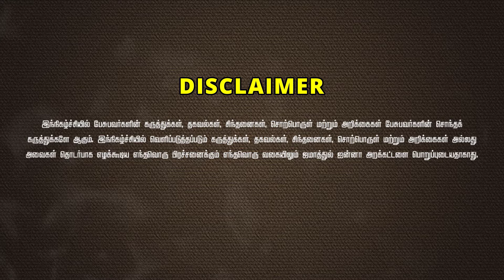சோதனைக்காகவே படைக்கப்பட்டோம் ᴴᴰ┇அனஸ் என்ற கோகுல் 29.09.2024┇Way to Paradise Class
✮ Way to Paradise - Jamathul Janna Trust